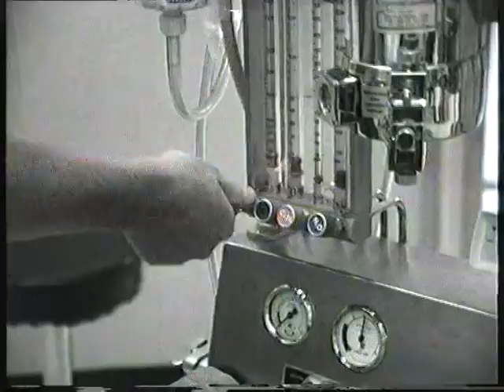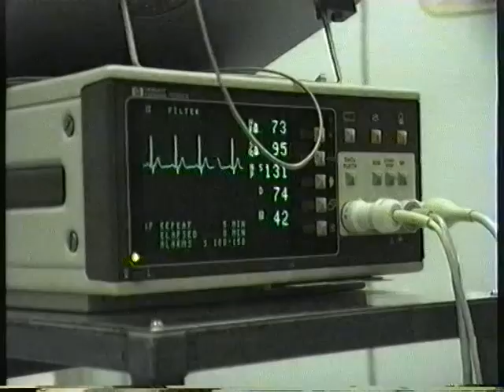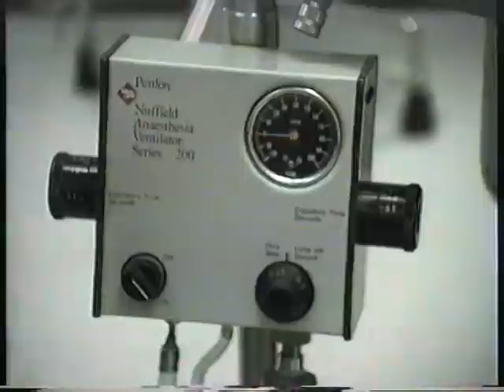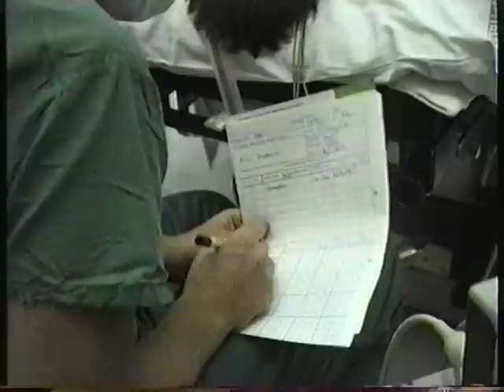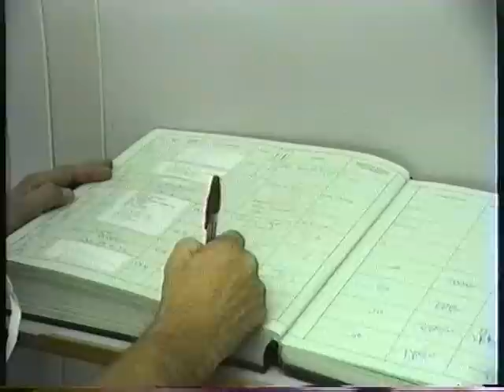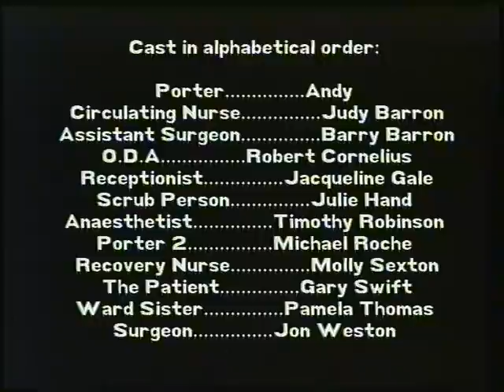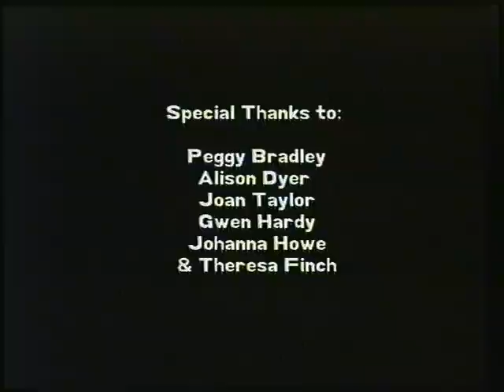welcome to theatre prt 2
walk through with a patient and procedures and roles in an operating theatre